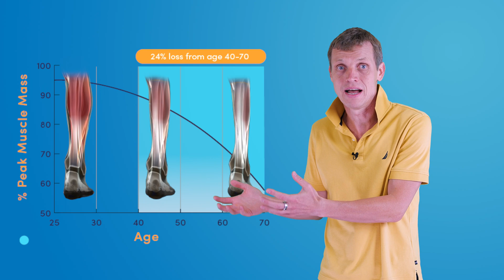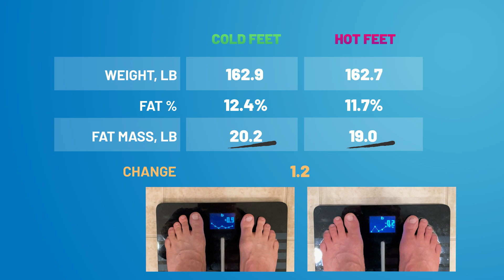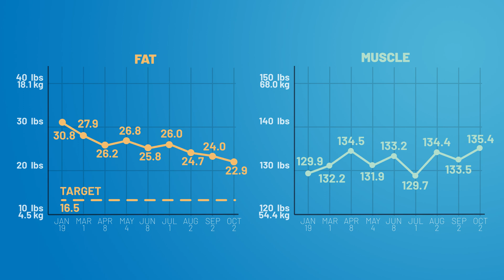Weight Loss Journey: How to Track Your Progress Right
⚖️ How to Track Weight Loss the Right Way – My Journey + Data-Backed Tips
Tracking your weight loss progress isn’t just about stepping on a scale. In this video, I share my personal experience — what I measured, how I measured it, and why it made all the difference.

Whether you're just starting your fat loss journey or trying to break through a plateau, getting your tracking right can be a game-changer.

🧠 What You'll Learn:
• Why daily scale weight isn’t enough
• The best ways to track fat vs muscle loss
• Tools and tests I used (like DEXA, InBody, and BIA)
• How small mindset shifts helped me stay consistent

Amazon Storefront

🔬 About Practical Health
I’m Andrey Titov, PhD — testing health habits so you don’t have to. On this channel, I combine scientific research and personal experience to help you optimize:

• 🍽️ Nutrition & appetite control
• 🏋️ Fat loss & muscle gain
• 😴 Sleep & recovery
• 🧘 Mindset & motivation